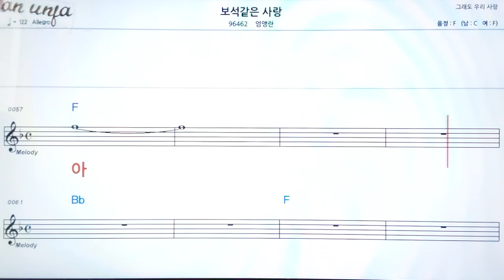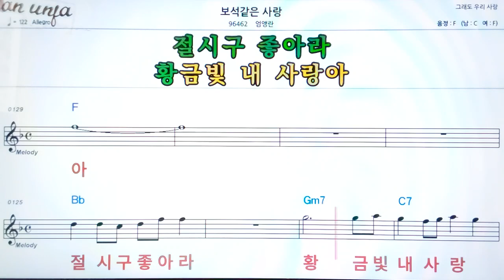보석같은 사랑/엄앵란👍악보, 기타 코드,가사,Karaoke*가라오케 반주